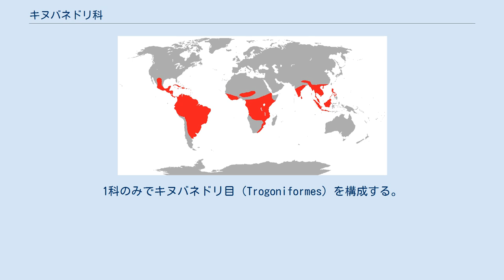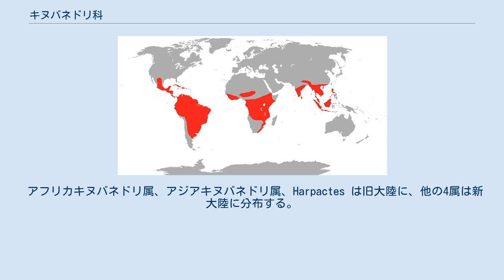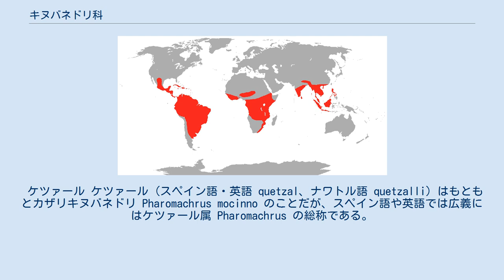キヌバネドリ科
キヌバネドリ科（Trogonidae）は鳥類の分類の1グループである。
1科のみでキヌバネドリ目（Trogoniformes）を構成する。
 アフリカ、アジア、中南米の熱帯の森林に生息する。
 柔らかく密生した羽毛をもち、オスは緑、紫、赤など金属光沢をした鮮やかな色をしている。
一方、メスは灰色がかった地味な色をしている。
樹上で生活し、地上に降りることは ほとんどない。
 キヌバネドリ目の4本の趾（あしゆび）の内、1番目と2番目が前向き、残りは後ろ向きという特殊な形状をしている。
これは変対趾足（へんたいしそく）よばれ、キヌバネドリ目特有の構造である。
 変対趾足のため、キヌバネドリ科は1科でキヌバネドリ目をつくるとする説が主流である。
 しかし Maurer (1981)が形態系統学的手法から、キヌバネドリ科は側系統ブッポウソウ目に内包されるのでブッポウソウ目に含めるべきだとしたのを初め、キヌバネドリ科がブッポウソウ目に内包されるとするさまざまな研究が表れた。
分子系統学的手法でも、このことは確認された(Johansson & Ericson 2003)。
 しかし、のちのより包括的・詳細な系統解析により、キツツキ目もがブッポウソウ目に内包されることが明らかになったため、ブッポウソウ目を拡大するのではなく、いくつかの単系統に分割する分類が主流となった。
 キヌバネドリ目と近縁な目との系統関係は次のようになっている。
☆は旧ブッポウソウ目である。
 キヌバネドリ科には7属42種が属する。
 アフリカキヌバネドリ属、アジアキヌバネドリ属、Harpactes は旧大陸に、他の4属は新大陸に分布する。
 それらの系統関係は次のように推定されている (Moyle 2005)。
旧世界の3属は単系統を作るが、3属間の関係ははっきりしない。
 Sibley & Ahlquist は1988年-1993年に初期の分子系統学的手法であるDNA-DNA分子交雑法で6属（Apalharpactes は Harpactes に含める）を次のように分類したが、このキヌバネドリ亜科とキヌバネドリ族は側系統と考えられる。
 国際鳥類学会 (IOC) による。
 ケツァール ケツァール (スペイン語・英語 quetzal、ナワトル語 quetzalli) はもともとカザリキヌバネドリ Pharomachrus mocinno のことだが、スペイン語や英語では広義にはケツァール属 Pharomachrus の総称である。
さらにアメリカ鳥学会 (AOU) は Euptilotis 属をケツァールに含めている。